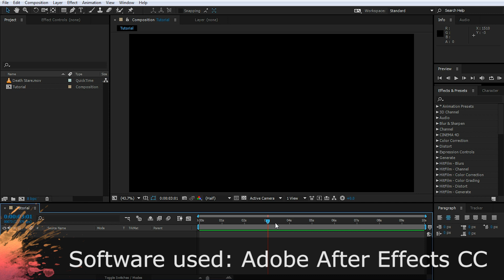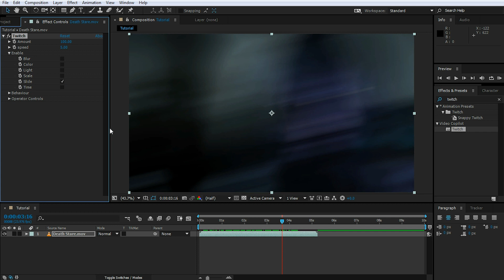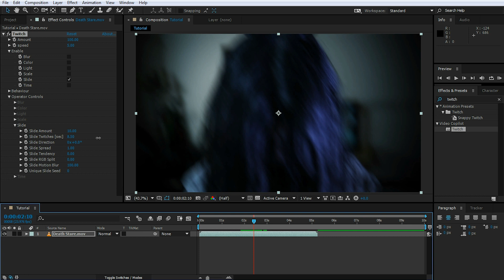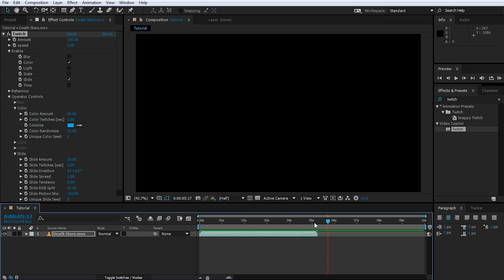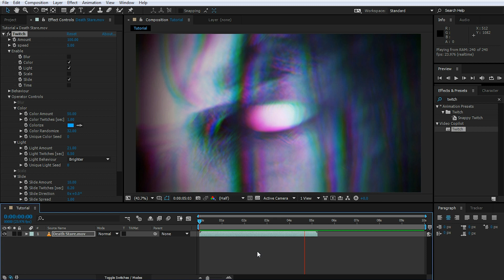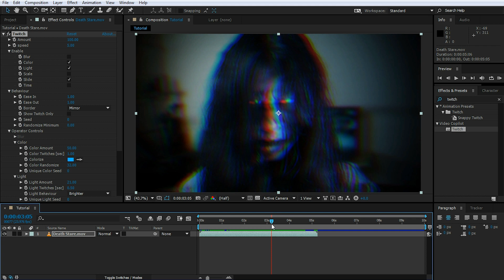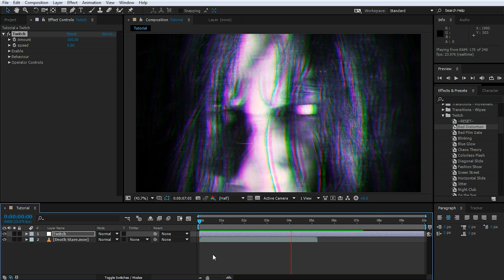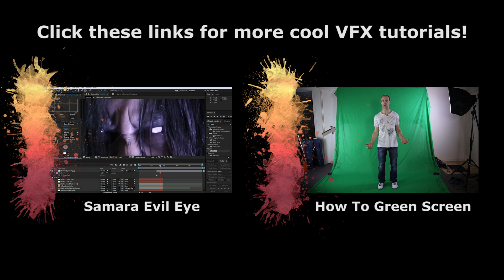How To Use The Video Copilot Twitch Plugin - After Effects Tutorial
Learn how to add all sorts of TWITCHES, GLITCHES and other CHAOS effects to your video using Adobe After Effects and the Twitch plugin.

While you can create all of these effects in Adobe After Effects without any plugins, I am a big fan of the 'Twitch' plugin from Video Copilot. It makes it really easy to add all sorts of chaos and distortion to your video and for $50 it's a really good value for money.

And if you do want to check out the Twitch plugin from Video Copilot, here is the official page:

It won't cost you anything extra though so if you would like to support me, please consider using them :)